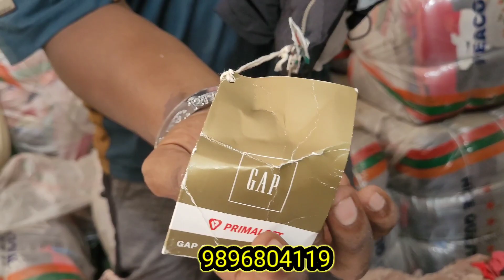भारत का सबसे बड़ा कपड़ा बाजार पार्का जैकेट इससे बेहतर कहीं नहीं मिलेगा9896804119